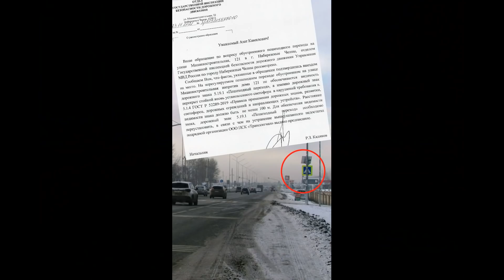ГИБДД ищет дорожные ловушки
Запущен всероссийский информационный проект, который поможет выявить дорожные ловушки для водителей. Подробности и ссылка для отправки материалов на сайте